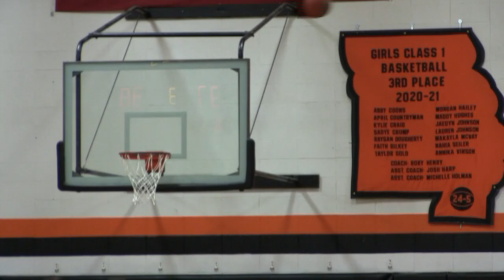Sparta Trojan BBB vs Forsyth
Trojan highlights from their Morris Bros. Holiday Classic Championship Game against the Panthers